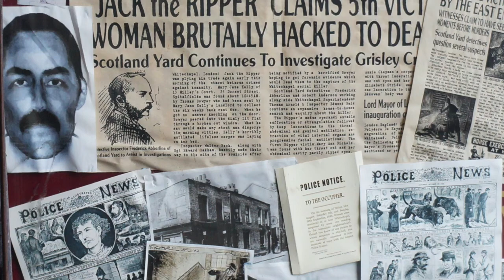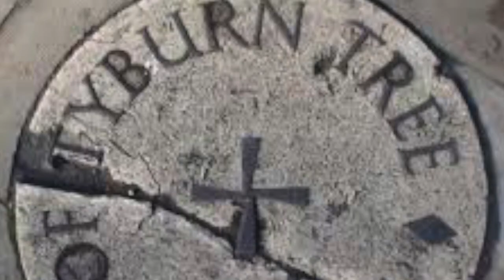Villains of London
Sat 04/11/2017 | 10:00-14:00 | 6 sessions | Bower Park